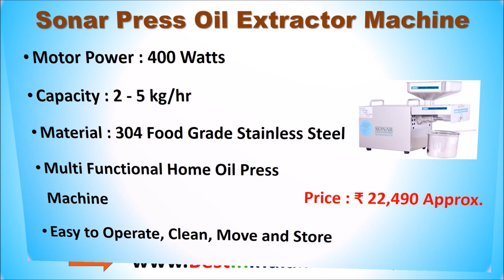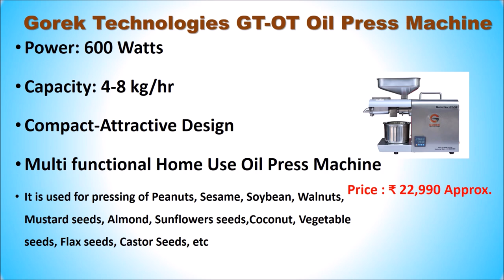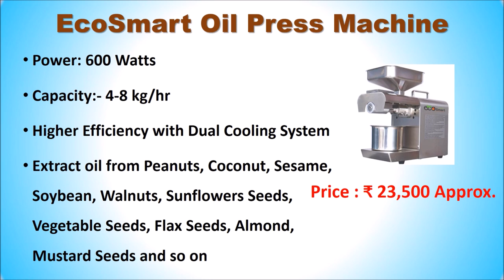Best Oil Extraction Machine in India with Price | Home Oil Extractor | Oil Expeller/Press Machine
Best Oil Extraction Machine in India

List of Top 10 Best Oil Press Maker Machine in India

10. Taimiko Oil Press Machine

9. SHREEJA HEALTH CARE Oil Press Machine

8. Sonar Press Oil Extractor Machine

7. PIONNER MACHINE Oil Extraction Machine

6. EPS 600W Oil Press Maker Machine

5. Vishvas Oil Maker Machine VI-391

4. EcoSmart Stainless Steel Organic Oil Maker

3. Happy2Buy Ekvira Automatic Home Oil Extractor

2. Gorek Technologies GT-OT Oil Press Machine

1. EcoSmart 600 Watt Oil Press Machine

You have a Coconut, Olives, Almond or other nuts and want to make your own oil then it is now possible with Oil Extraction Machine. This machine do your job eaiser and you can create a Peanut Oil, Coconut Oil and other oils at home.
Best Oil Extraction Machine for Home
Oil Extraction Machine Commercial
Oil Extraction Machine Price in India
Best Oil Extraction Machine for Home in India
Mini Oil Press Machine Amazon
Peanut Oil Machine fot home Use
Nut Oil Press Machines
Eps Oil Maker
EPS Oil Extraction Machine